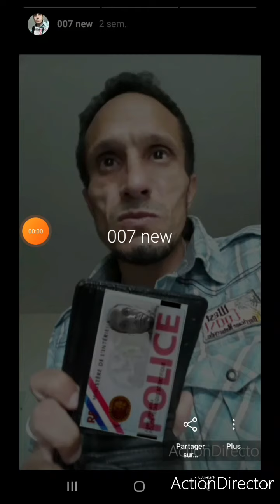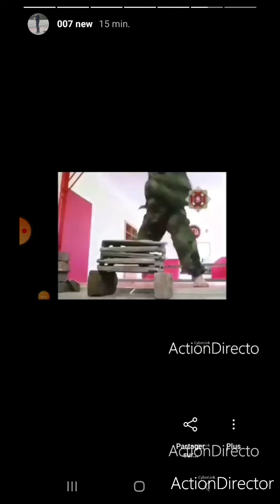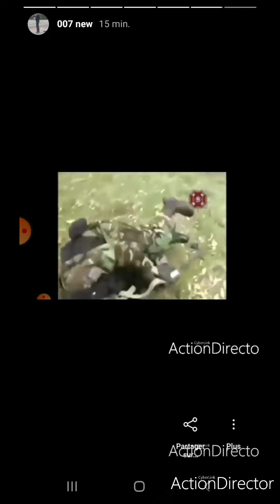007 new full version cinéaste Adel El Ajjouri agent spécial Forces françaises CANAL plus TF1 product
TF1 produit new